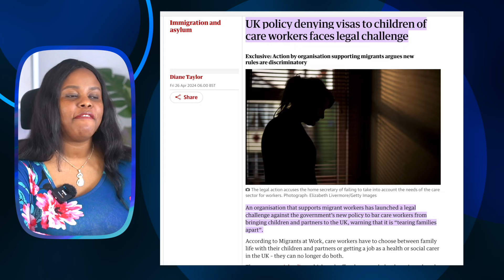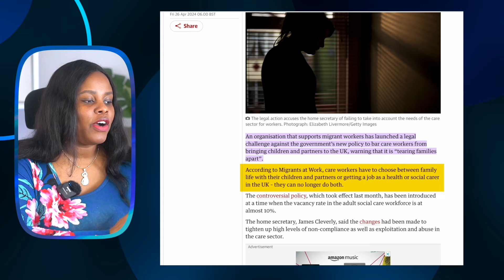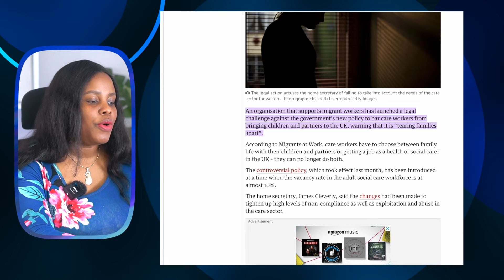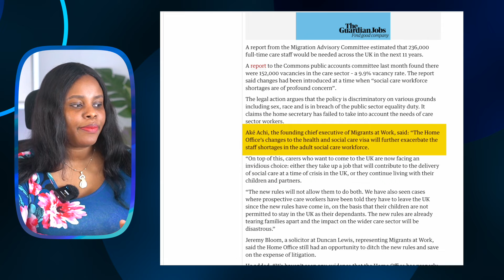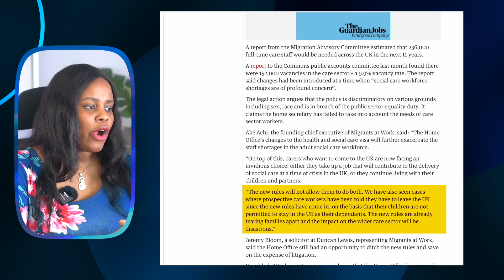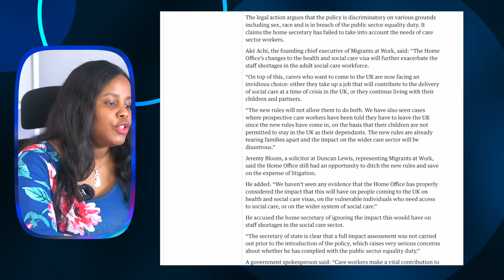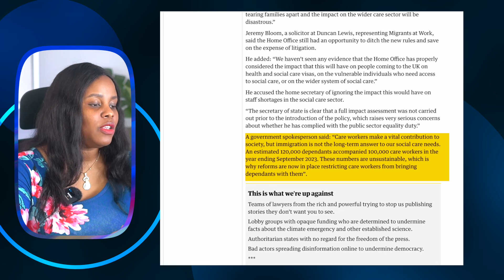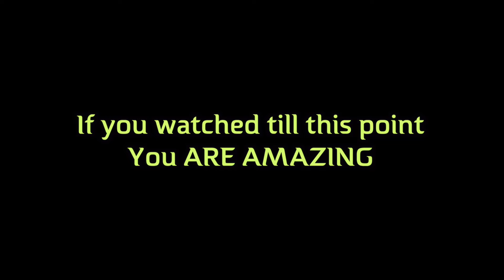Policy Denying Visas To Children Of Care Workers Challenged in Court l Home Office Sued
I strongly recommend that you do not rely solely on the information presented in this video for making any immigration-related decisions. For personalized advice tailored to your specific situation, please consult a qualified immigration professional or legal advisor.

My Camera.

My Microphone
My Light
1. Dimmable lights
2. Softbox.
3. Ring light

Links I post to products and services may be affiliate links, if you click on those links and make a purchase within a specific time frame, I'll earn a small commission, The commission is paid by the retailers at no cost to you, Thanks.

shorturl.at/chyDW

7 Side Hustles to Make Money in the UK  up to £1000 a month

Make Money Series, How To Start Online Business In The UK & Websites To Find